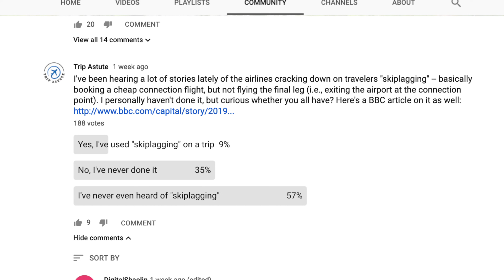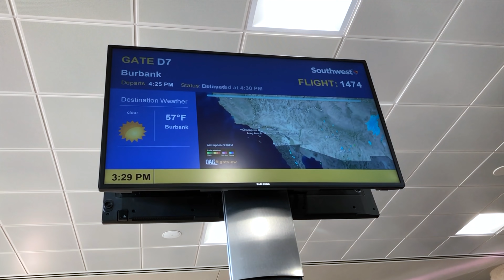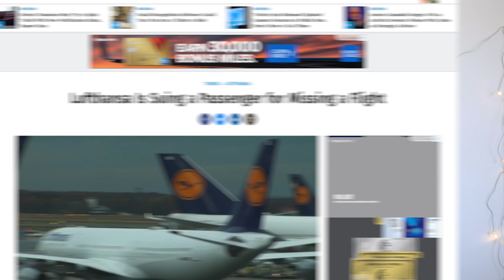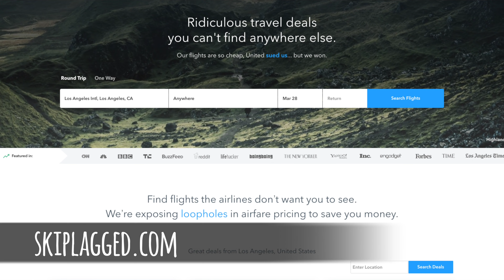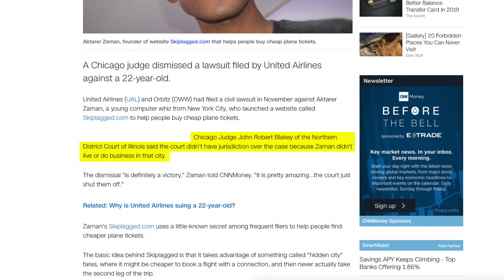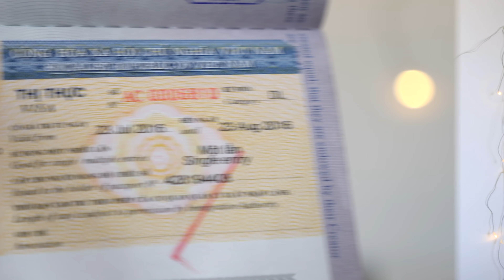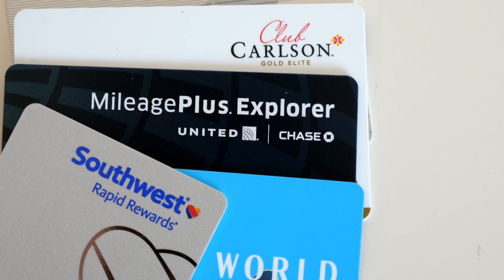Using Skiplagged Flights to Save Money | What Is Skiplagging & Is It Worth the Risk?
Have you ever intentionally skipped a connecting flight to save money? If so, then you've "skiplagged"! It's an air travel technique that the airlines hate. In this video, we discuss what it entails, whether it's worth the risk, and some general tips if you plan to do it.